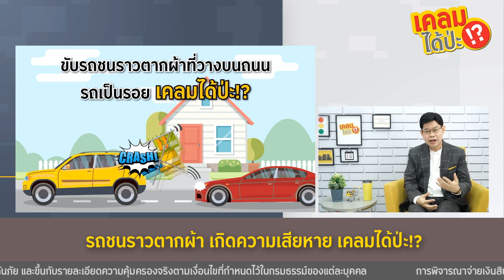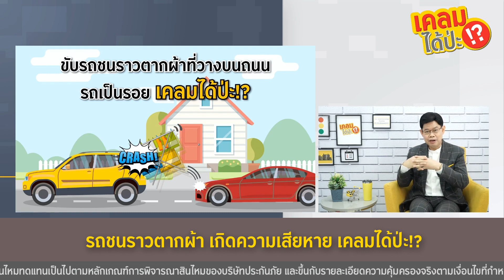เคลมได้ป่ะ!? EP.33 รถชนราวตากผ้า เกิดความเสียหาย เคลมได้หรือไม่?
วันนี้อากาศดี๊ดี ตากผ้าหน้าบ้านดีกว่า..
เห้ยยย..ขับรถไปชนราวตากผ้า ทำรถเสียหายทั้งรถของเราและรถเขา
แบบนี้ประกันคุ้มครองแค่ไหน คุ้มครองถึงทรัพย์สินด้วยหรือไม่? ไปฟังคำตอบจากอาจารย์กัน ในเคลมได้ป่ะ!? ตอนนี้นี่เอง

🚕 สร้างสรรค์รายการโดย กรุงศรี ออโต้ โบรคเกอร์
เปรียบเทียบจริง แค่บอกงบ

🚕 Highlight เคลมได้ป่ะ!? ตอนอื่นๆ

สุดวิสัย..ขับรถทับสุนัขเพื่อนบ้านตาย ประกันคุ้มครองครอบคลุมหรือไม่?

หนูกัดสายไฟในห้องเครื่องรถยนต์ เคลมได้หรือไม่?